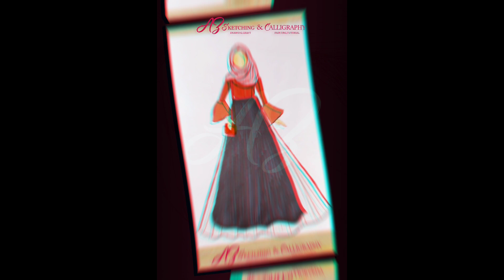20 New dress design drawing ideas 👗||dresses designs drawing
20 New DRESS Designs With Hijab Styles For Girls Sketch Drawing Ideas||dresses designs drawing||

girl drawing
how to draw a traditional dress
how to draw a beautiful traditional girl
drawing girl
draw girl
how to draw a girl with traditional dress
how to draw a girl with beautiful traditional dress
how to draw wedding dress
traditional dress drawing
fashion design
fashion designing
fashion
fashion designer
how to be a fashion designer
pattern making in fashion designing
bs fashion designing
fashion illustration
emode fashion designing
fee of fashion designing
what is fashion designing
scope of fashion designing
fashion designing malayalam
 fashion designing
fashion designing techniques
fashion design
how to draw a girl wearing a traditional dress
how to draw a girl wearing a lehenga
how to draw a girl wearing a saree
easy way to draw a girl with beautiful traditional dress
dress drawing
dress design drawing model
girl dress drawing design easy
girl drawing
pencil drawing
a beautiful girl dress drawing design easy
farjana drawing academy
stylish dress drawing
fashion dress drawing step by step
drawing tutorial
dress design
fashion design clothes drawing
easy drawing
dress drawing design
drawing clothes designs easy
dress design drawings
dress drawing designs
girl drawing
how to draw a barbie easy
how to draw sketch
how to draw a dress easy
how to draw a fashion girl
draw girl
drawing girl
how to draw a girl in a dress
how to draw a girl dress
how to draw a girl wearing a frock
dress design
pakistani dress design 2022
fashion design dresses
modern stylish dress design ideas
latest modern indo western dress designs 2023
trendy dress design
new dress design ideas
how to draw a dress design
summer dress design 2022
stylish dress design
eid dress design 2022
2022 eid dress design
new dress design 2023
kids designer dress
skater dresses design
fashion drawing dresses
sketching a dress
dress design drawing
dress design sketch
clothes design drawing
simple drawings of dresses
beautiful dress design drawing
easy fashion dress drawing
clothing design sketches
fashion dress sketch
dresses draw
dress drawing
outfit draw
dress sketch
fashion dress drawing
dress drawing easy
dress design drawing
wedding dress drawing
model dress drawing
dress design sketch
anime dress drawing
casual fashion dress drawing
drawing ideas
cool